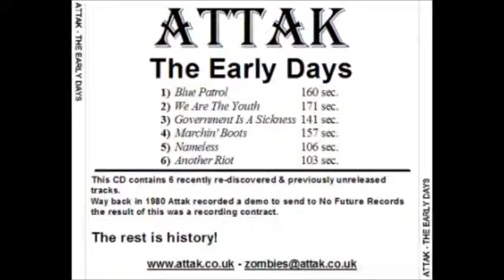Attak - we are the youth - UK82 / Oi! 1980 demo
UK punk/oi band Attak's track "We Are The Youth", from their 1980 demo.